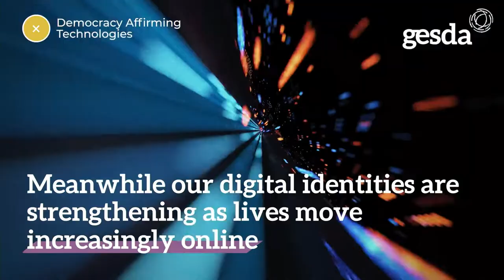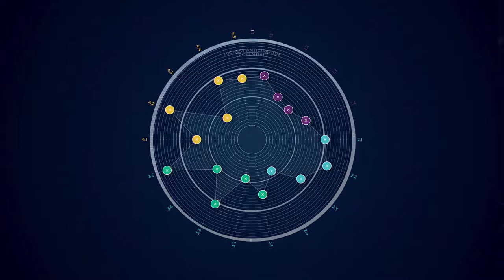Can We Bolster Democracy Through Technologies? - GESDASummit 2022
Digital threats to democracy – misinformation, propaganda, political tribalism – are trending
toward a future of destabilized political and community coherence. Many experts anticipated
that greater connectivity and access to information would help build a broader foundation
for democratic values, but political projections of the future no longer easily align with these
expectations. As digital tools are increasingly used in democratic systems, the judiciary, and
other governmental processes, the operating foundation for many nations and their citizens
has never had more at stake.

- Can we employ digital technologies to bolster democracy and embody the values of an
integrated and educated public?
- Will increasing digitalization breed divisiveness and threaten the foundations of democratic
values?

Join this session to debate how technologies are shifting power, redefining communities,
mixing personal and political identities, and what this means for our collective future.

Moderated by:
• Chris Luebkeman, Chief of Foresight, ETH Zurich, Switzerland

With:
• Agnès Callamard, Secretary-General, Amnesty International, France
• Micheline Calmy-Rey, Former President, Swiss Confederation; Visiting Professor, University of Geneva, Switzerland
• Niva Elkin-Koren, Professor of Law, Tel Aviv University, Israel
• Aaron Maniam, Deputy Secretary of Industry and Information, Ministry of Communications and Information of Singapore, Singapore
• Nanjira Sambuli, Policy Analyst; Advocacy Strategist; Board member, Digital Impact Alliance, Development Gateway and The New Humanitarian, Kenya